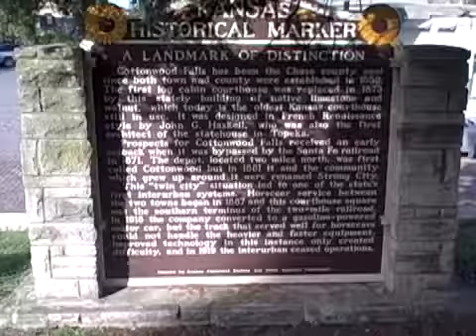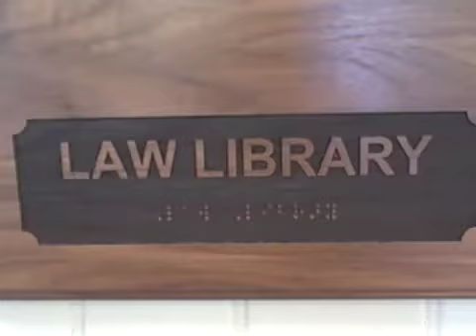Chase County Courthouse Reopens